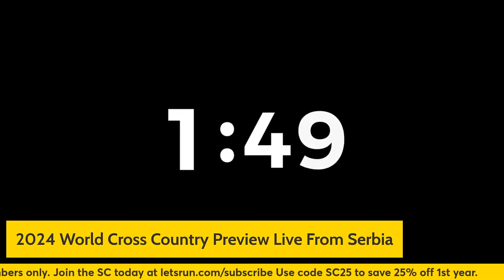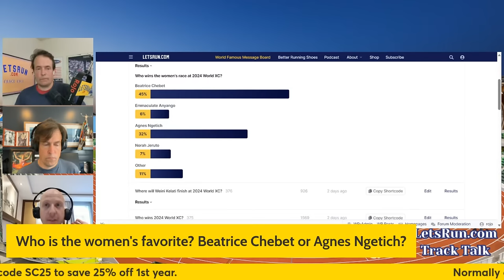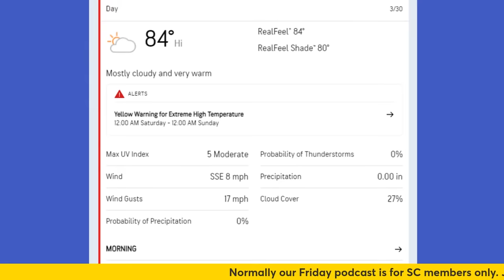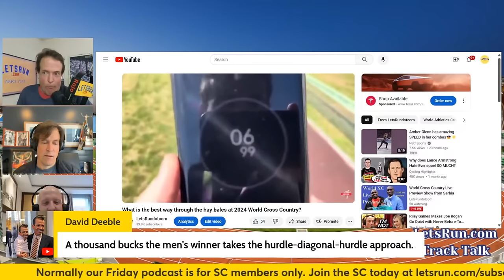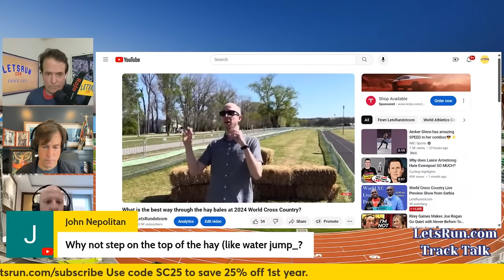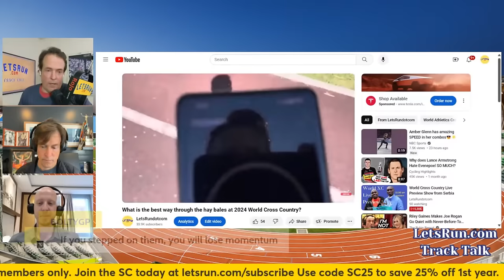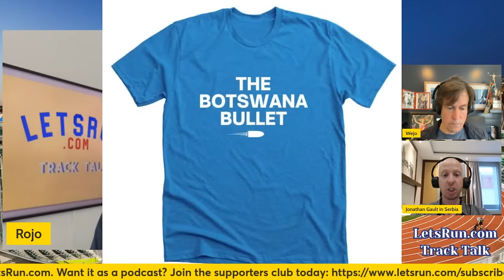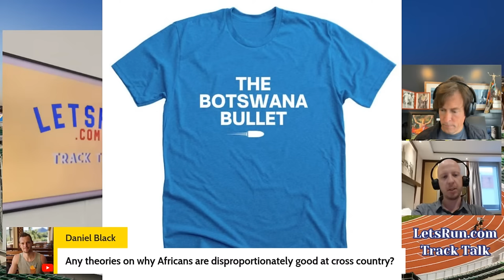World Cross Country Live Preview Show from Serbia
Jonathan Gault will give you the latest on Joshua Cheptegei, Jacob Kiplimo,  Beatrice Chebet and Agnes Ngetich.